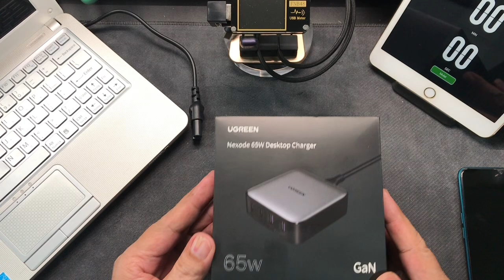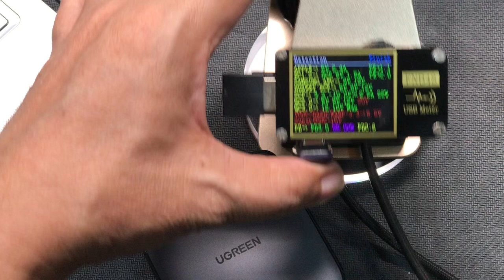UGREEN NEXODE 65W DESKTOP CHARGER || Sangat Nyaman Sekali Pengecasan 4 Port Gak Panas!!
Charger Ugreen 65w ini memiliki 4 port terdiri dari 2 port usb c dan 2 port usb a

Merupakan desktop charger yg sangat cocok sekali kalo kita set up ke meja kerja kita

Dalam penggunaan pengecasan secara bersamaan port digunakan semuanya selama 30 menit, ternyata hasil nya cukup bagus, dmna suhu charger ini tidak panas